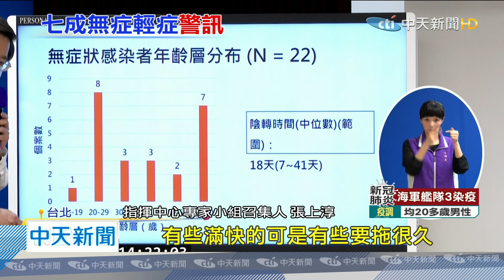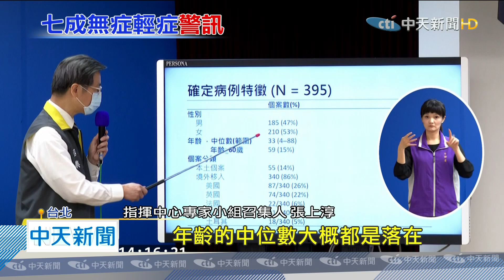20200418中天新聞 張上淳395確診病例分析 無症狀輕症占7成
中央流行疫情指揮中心專家諮詢小組召集人張上淳，針對我國確診的395例做一病例分析，我國無症狀輕症者占整體的70.4％，比例高得嚇人，但更恐怖的是，這些無症狀感染者採檢陽性到轉陰的時間，中位數為18天，主要是7天到41天不等，這項統計震驚國人，短暫的疫情趨緩，並不能代表警報解除。